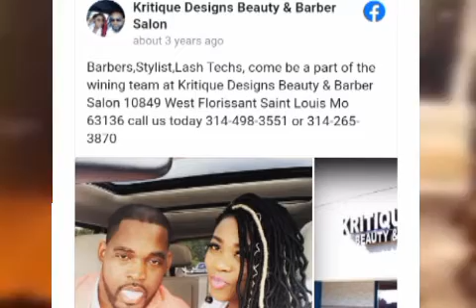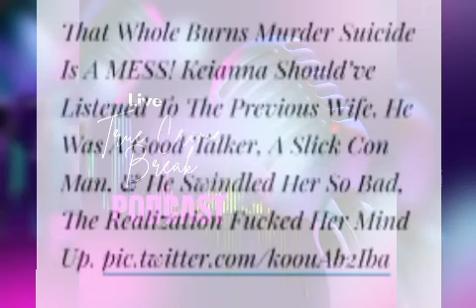The tragic end of power couple Keianna and Ronnell Burns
In this episode, entrepreneurs, Keianna and Ronnell Burns were a power couple in St. Louis, then they moved to Atlanta to expand their business. Owning several businesses, they lived a life of luxury. Everything was great for the couple... until it wasn't.